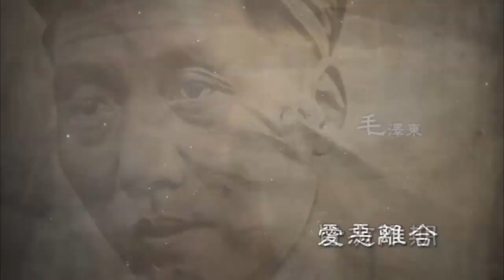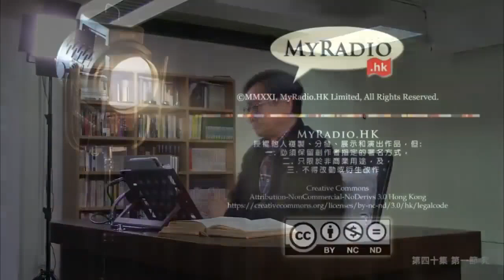歷史在笑 二 容共與清黨(字幕版) 220407 第四十集 p1 of 2 中共破壞東南作戰計劃 - 製造南京事件謀奪上海 (上)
歷史在笑 二 容共與清黨(字幕版) 220407 第四十集
主持 黃毓民
主題 中共破壞東南作戰計劃 - 製造南京事件謀奪上海 (上)